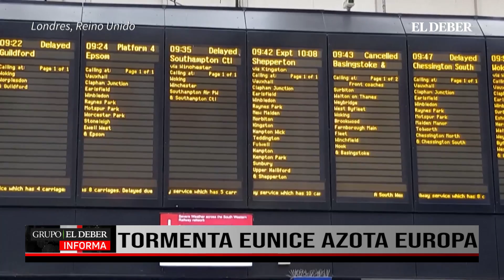TORMENTA EUNICE AZOTA EUROPA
Tormenta Eunice azota el norte de Europa y deja una decena de muertos